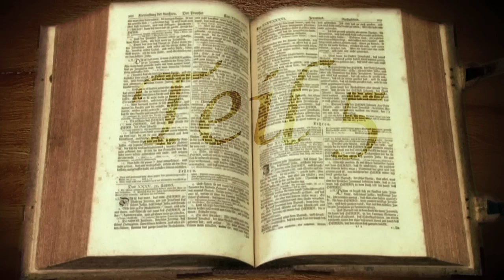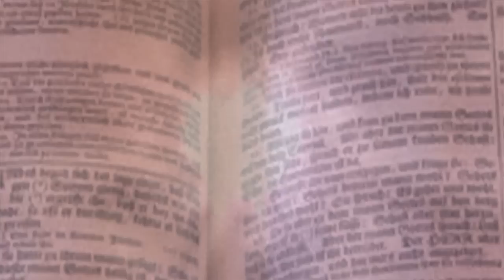Gibt es ein Gericht? (5 von 5)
Wir müssen alle offenbar werden vor dem Richterstuhl Christi.
2. Korinther 5.10